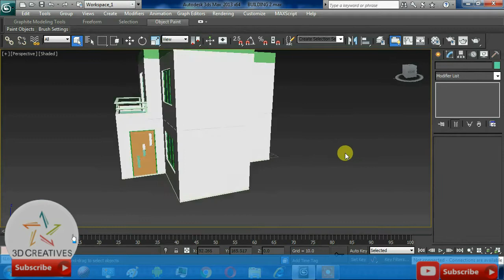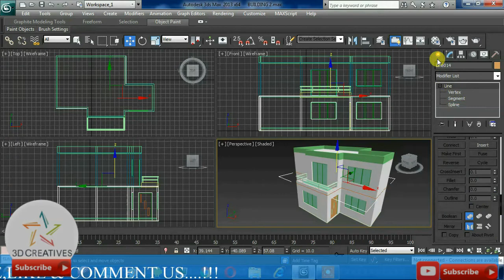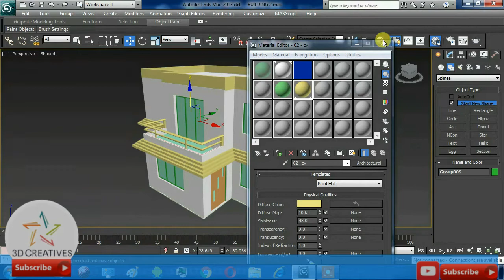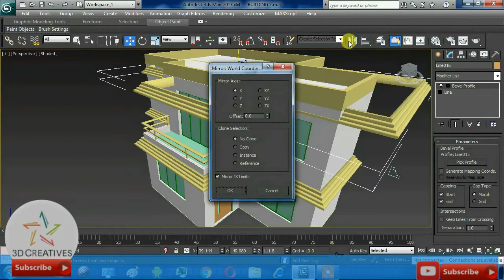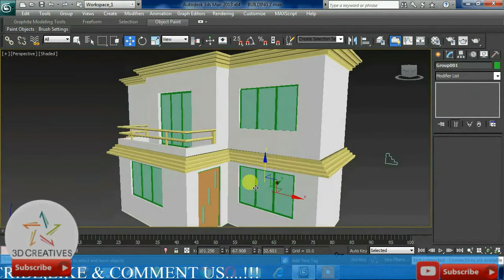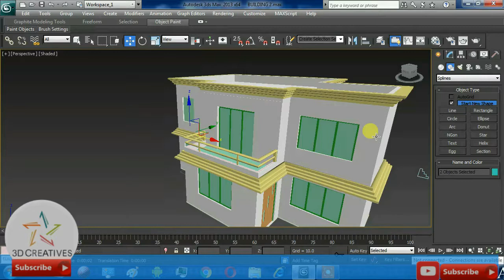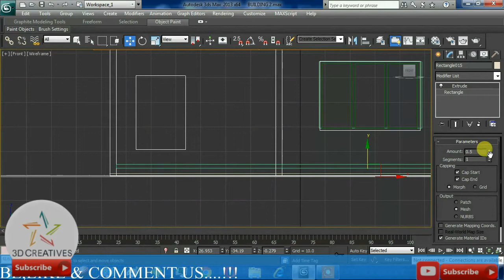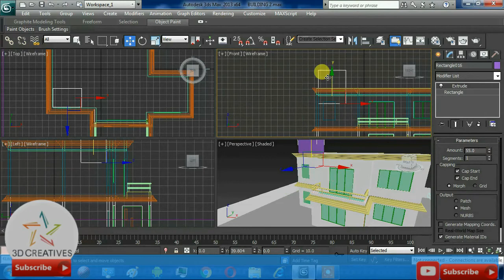Basic Exterior Modeling in 3ds max tutorial Hindi bhasha // part-3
This video tutorials is related to Basic exterior modeling in 3ds max tutorial hindi bhasha part-3

We will use EDIT SPLINE tool in this tutorial

So this tutorial is well explained in steps,so a 3ds max beginners can also understand this tutorial in an easy manner...

you will get to learn these contents from this session

1)How to APPLY bevel profile modifiers in 3ds max

2)How to use Proboolean in 3ds max

3)How to Create molding & chajja in 3ds max

4)how to use spline in 3ds max

5)how to use Edit spline tools

6)how to render it all about rendering settings

7)how to render in jpeg format...

8)How to create a basic 3d exterior modeling in 3ds max.

9)How to create compound wall in 3ds max.

(3D CREATIVES)